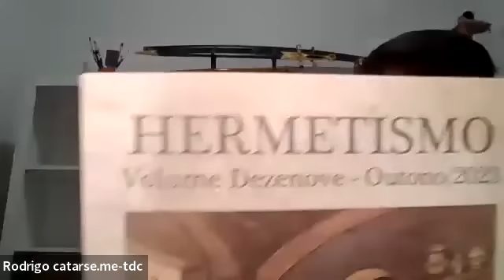A Rotina Diária de um Praticante de Magia - Yohann Flamino, Robson Belli, Ulisses Massad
Neste episódio: Verdadeira Vontade